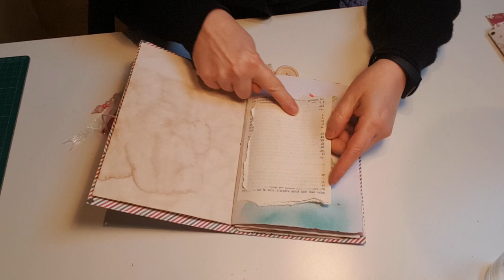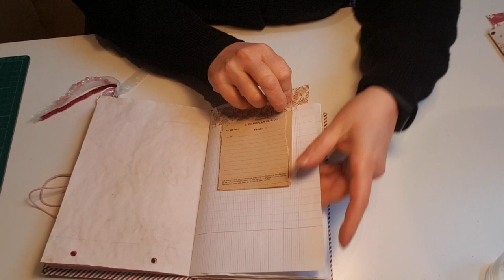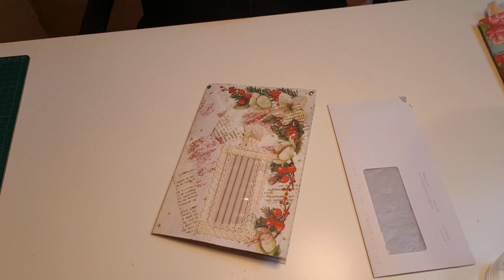JUNK JOURNAL ENVELOPPE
J'ai réalisé ce junk d'après un tuto de treasure books.
C'est une australienne qui fait de nombreuses réalisations autour des junk.
J'aime beaucoup sa manière de présenter ses tutos car elle fait systématiquement un plan qu'elle nous montre. Voici sa chaîne
Bon c'est en anglais mais malgré tout on peux comprendre quand même.
j'espère que cette présentation vous plaira.
Je vous rappelle qu'il y a un défi en cours et que vous avez jusqu'au 31 janvier pour vous inscrire et pour réaliser ce défi c'est jusqu'au 30 septembre. Venez me rejoindre!
A bientôt
Géraldine